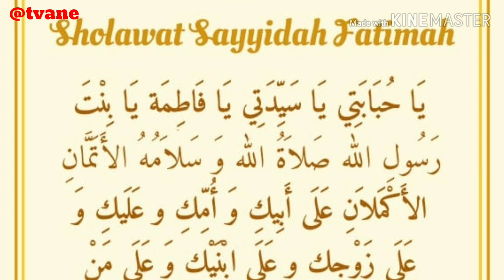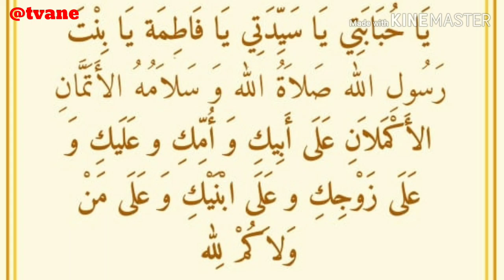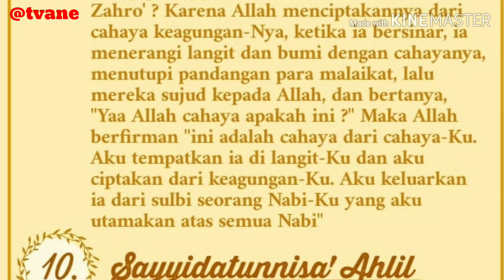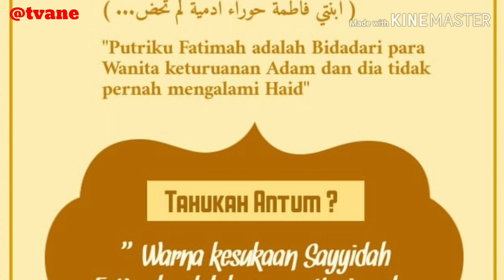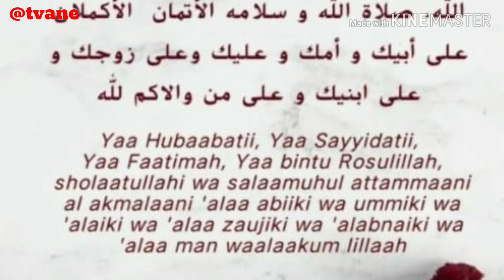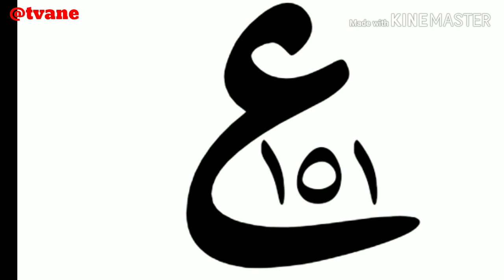Sayyidah fatimah binti nabi muhammad saw, kelahiran siti fatimah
Assalamualaikum...
Mari kita ajarkan mengenang kebaikan untuk anak cucu kita.